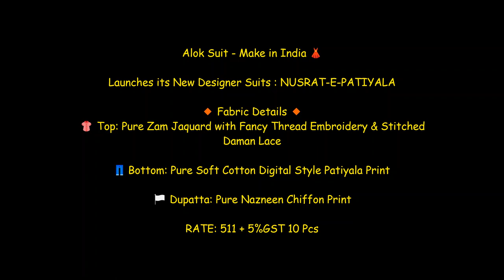Alok Suit Nusrat E Patiyala Pure Jam Jacquard Salwar Kameez ll Alok Suit Pure Jam Jacquard Suit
Alok Suit - Make in India 👗

Launches its New Designer Suits : NUSRAT-E-PATIYALA

🔸 Fabric Details 🔸
👚 Top: Pure Zam Jaquard with Fancy Thread Embroidery & Stitched Daman Lace

👖 Bottom: Pure Soft Cotton Digital Style Patiyala Print

🏳️ Dupatta: Pure Nazneen Chiffon Print

RATE: 5️⃣1️⃣1️⃣ + 5️⃣%GST 🔟 Pcs

alok suit noor e patiyala
alok suit design
alok suit mughal era
alok suit pashmina
alok suit shan e punjab
alok suit amber
alok suit bandhej
alok suit noorani
alok suit nazpreet
varshney alok suit pvt ltd
dj alok suit
harshit fashion hub by alok suit
varshney alok suit pvt ltd price
dj alok suit price
dj alok suit in real life
alok suits
alok suits winter collection
alok suits nazakat
alok suits price
alok cotton suit price
alok ladies suit
alok suits pashmina
alok suits wholesale
alok suits cotton
alok suit design
alok suit pashmina
alok suit amber
alok suit bandhej
alok suit noorani
alok suit nazpreet
dj alok suit
alok suits
alok suits nazakat
alok suits price
alok ladies suit
alok suits pashmina
alok suits wholesale
alok suits cotton
pure jam silk dress materials wholesale,
pure jam silk dress materials in surat,
pure jam silk dress materials online,
pure jam silk dress materials online shopping,
pure jam silk dress materials,